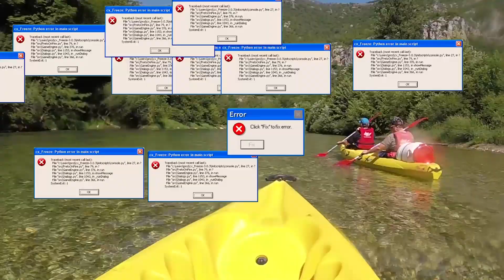RuehSäubst läbt no! LINK IHR BIO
RuehSäubst